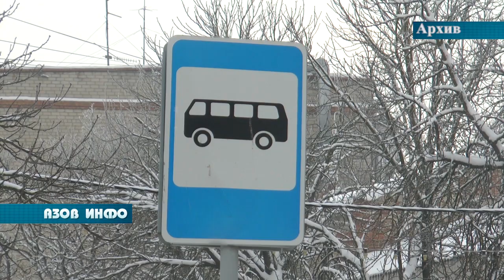Ответы главы администрации 2022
Мы  продолжаем рубрику, в которой азовчане  задают вопросы главе администрации города.